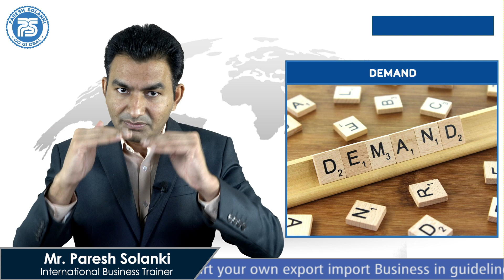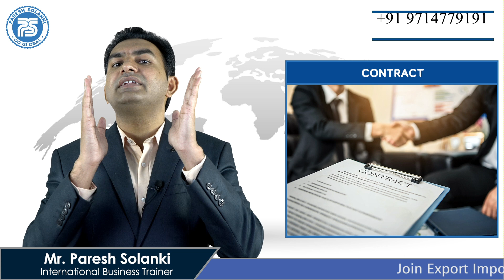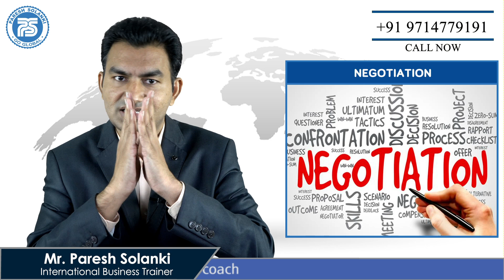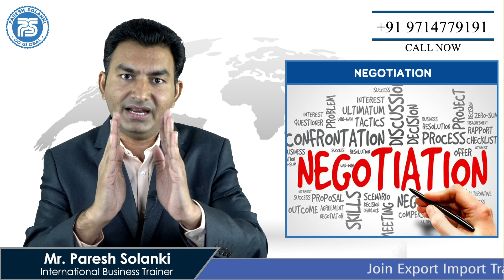How to Save Money in Logistics..?? | Inside of Logistics | by Paresh Solanki